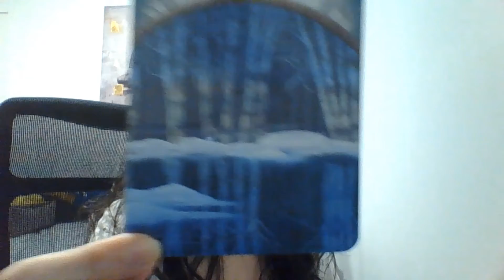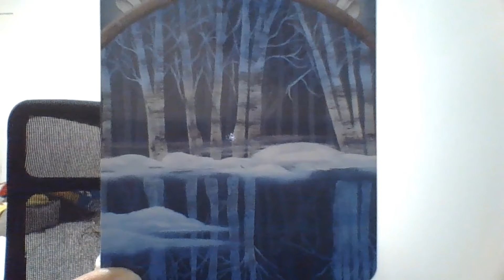February 28 = The Toothfairy requires Patience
In this episode of The Kimberly Rochelle Show, we have the opportunity to celebrate Toothfairy Day, chat about patience (or lack thereof), and receive a surprise message from the universe to help us on our journey today.

For personalized cards and coaching sessions, please visit the following calendar link to reserve your time slot.

Positively Kimberly welcomes donations quickly and easily via PayPal & is grateful for your generosity and support of spreading positivity and joy:

Stay up to date on everything Positively Kimberly by checking us out on social media.

To join our free group for women to gather and express themselves in a safe judgment-free environment:

We don’t really get on Twitter, but maybe one day that'll change…